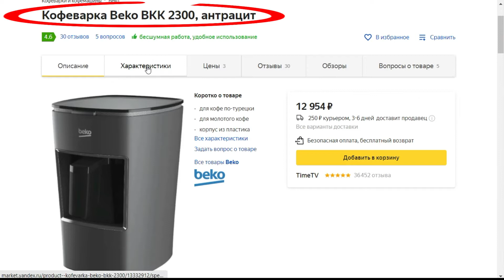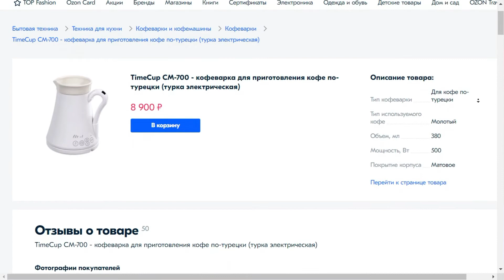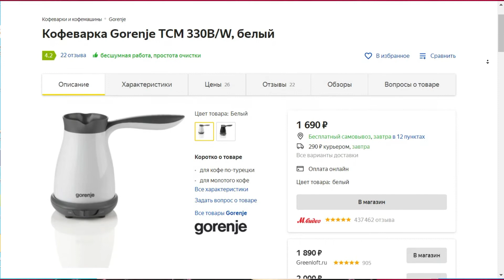ТОП 3 кофеварки для кофе по-турецки